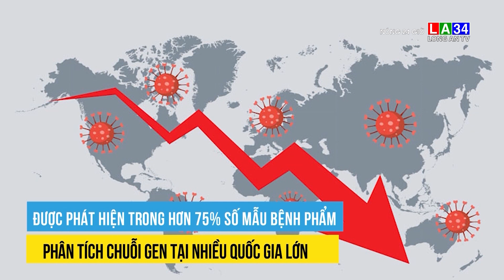Biến thể Delta lây lan khó lường, có thể thành biến thể chủ đạo